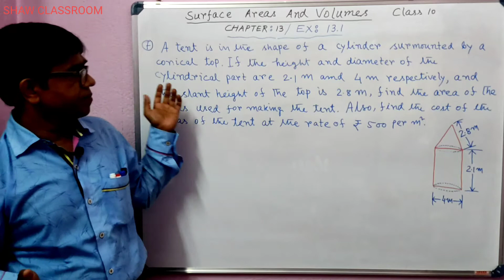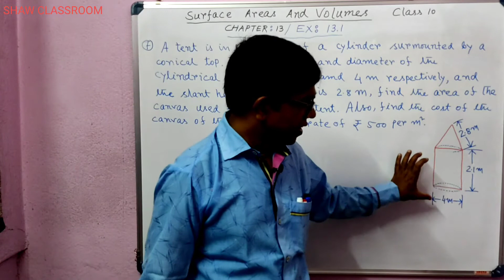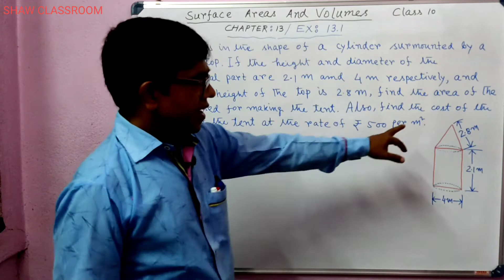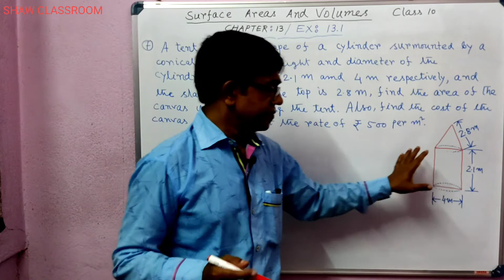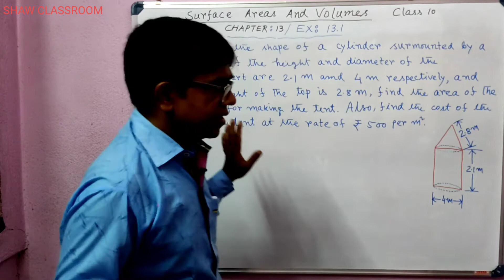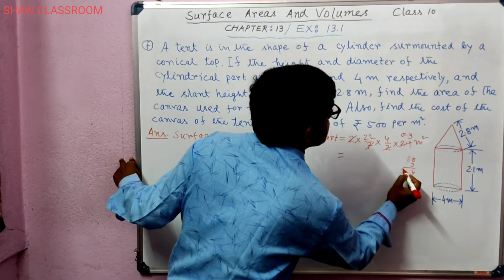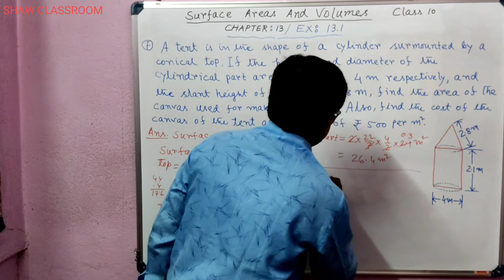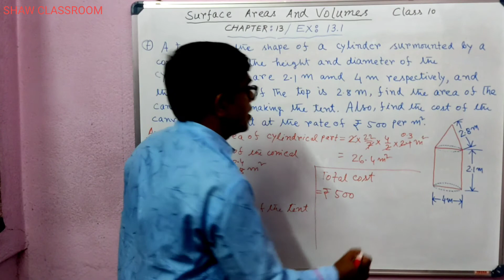Surface Area And Volume Class 10 | Class 10 Math Chapter 13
Hello Students, I Am Bejoy, This Is My YouTube Channel ,"SHAW CLASSROOM".

In This Video I Solved Question No. 7, Surface Areas And Volumes,, Class 10, CBSE Board.

Query Solved :-  How To Solve Surface Area And Volume.

1) DIAMETER OF CYLINDER = DIAMETER OF CONE = 4 meter

2) So, RADIUS OF CYLINDER = RADIUS OF CONE = 2 meter

3) SLANT HEIGHT OF CONE = 2.8 meter

4) Surface Area Of The Tent  =  TOTAL CURVED SURFACE AREA ( CURVED SURFACE AREA OF CONE + CURVED SURFACE AREA OF CYLINDER ),

5) And The Cost For Canvas Per m^2.

 Formula Used :-
                            1) Curved Surface Area Of Cone = π×r×l,
π=22/7, r=radius of cone, l= slant height of cone.
                           2) Curved Surface Area Of Cylinder = 2×π×r×h,
r= radius of cylinder, h= height of cylinder.